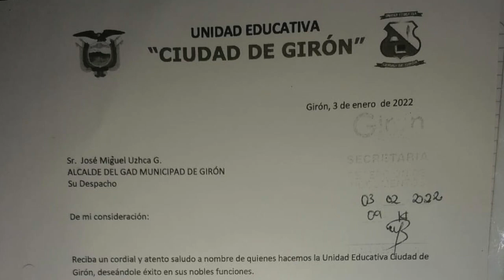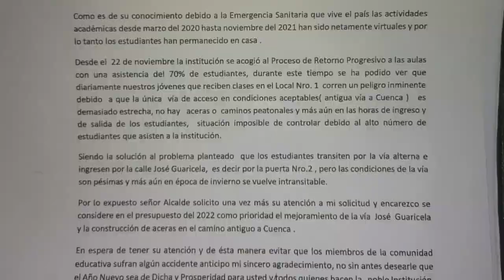El desorden al ingreso al “Ciudad de Girón” preocupa a maestros y docentes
Existe preocupación en la comunidad educativa de la Unidad Educativa Ciudad de Girón, por el desorden que se genera al ingreso al plantel principalmente en las mañanas, esto, a más del irrespeto de conductores, se agrava con el mal estado de vías, la falta de mantenimiento de cunetas como también la ausencia de aceras, por lo que los estudiantes constantemente deben compartir la calle, con apurados conductores.